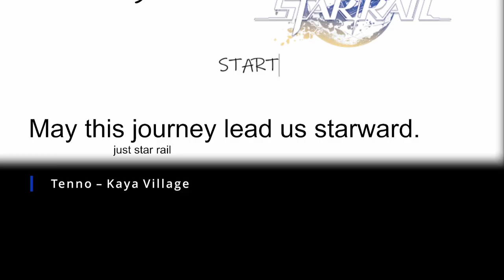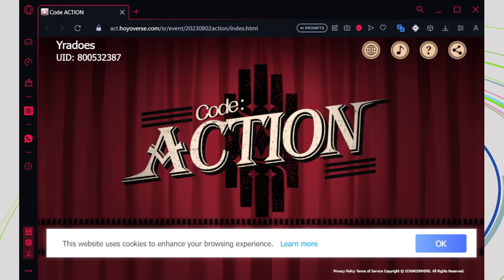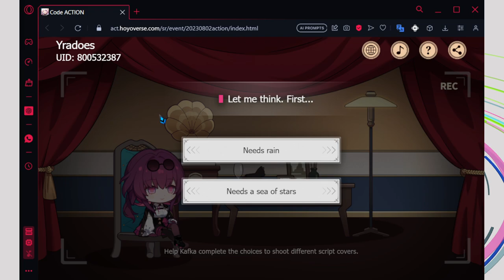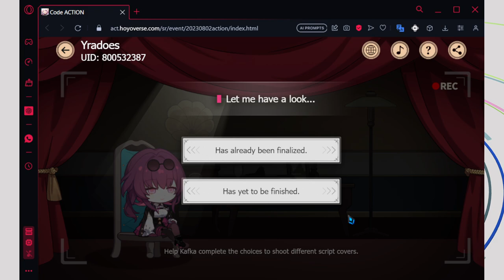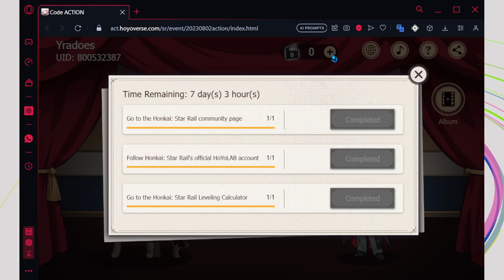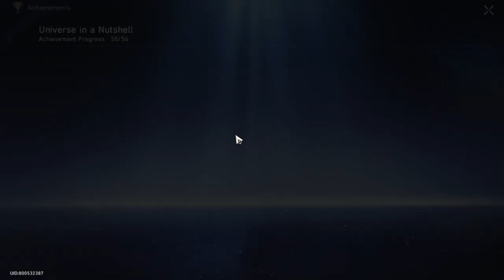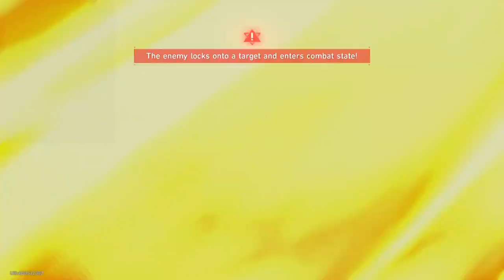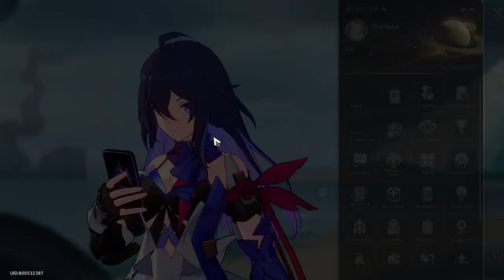fake gamer || Honkai: Star Rail Day 102 Stream